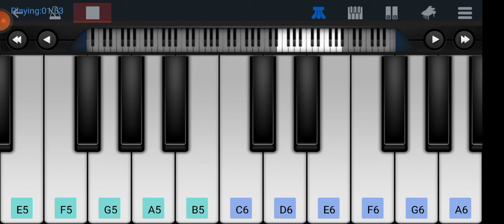Abhi Mujh Mein Kahin ( Agneepath) ; Full Mobile Piano Tutorial.🎹